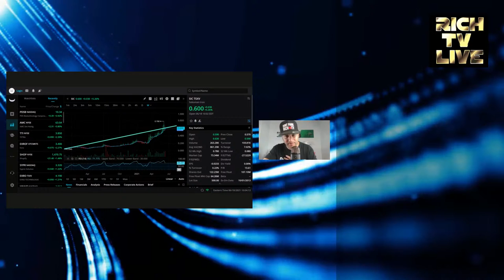Sokoman Minerals Corp. (SIC) (SICNF) | Chart Analysis | RICH TV LIVE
Sokoman Minerals Corp. (SIC) (SICNF) | Chart Analysis | RICH TV LIVE - Sokoman Minerals Corp. (TSXV: SIC) (OTCQB: SICNF) (the “Company” or “Sokoman”) is pleased to announce that the Company has entered into an option agreement with Trans Canada Gold Corp. (TSXV: TTG) (“Trans Canada”), whereby Trans Canada can earn a 100% interest in the 121 claim (3,025 ha or 7,475 acres) Crippleback Lake Gold property (the “Property”), subject to a 1% net smelter returns royalty (“NSR”), by issuing a total of 1,250,000 shares of the company to Sokoman as well as cash and work commitments totaling $600,000 over a 4-year period. The Property is located in proximity to the Trans-Canada Highway in north-central Newfoundland, is easily accessible by a network of secondary logging roads and is only a short drive away from assaying and diamond drilling services in Springdale.

The Crippleback Lake Gold project covers the northeastern extension of the regional-scale Valentine Lake fault zone and lies roughly midway between the Valentine Lake gold deposits (Marathon Gold) and Sokoman’s own Moosehead Gold Project in the rapidly emerging Central Newfoundland Gold Belt.

a community for stocks, news, and trending topics.

We strongly encourage all investors to conduct their own research before making any investment decision. For more information on stock market investing, visit the Securities and Exchange Commission ("SEC") CSA